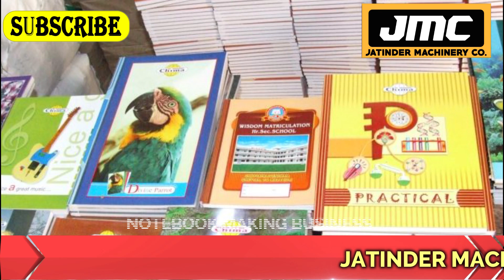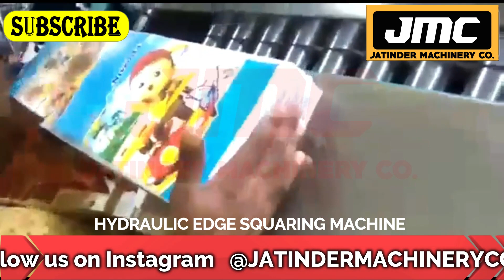Notebook Making Machine in Gwalior